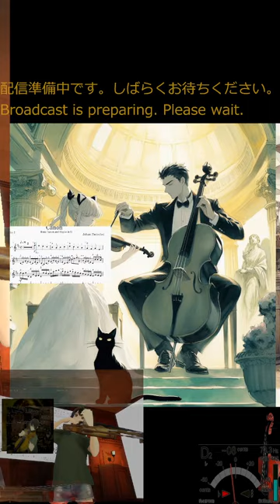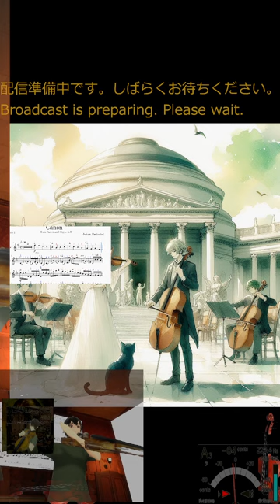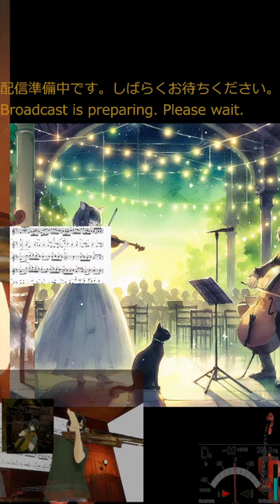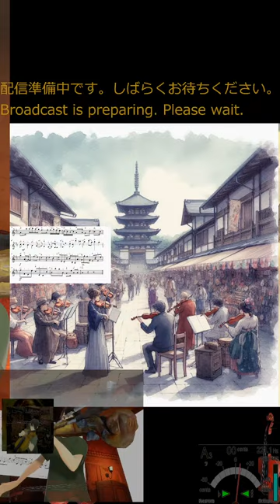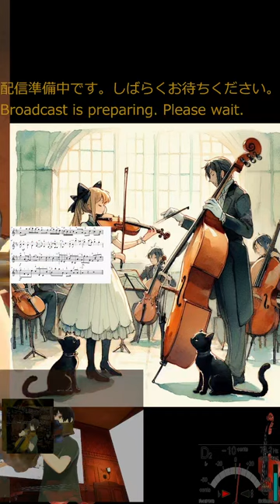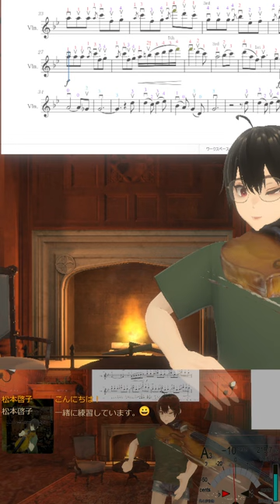Greensleeves,Pachelbel's Canon,Merry Go Round of Life,Ghibli,Last Carnival, Violin practice 20240503